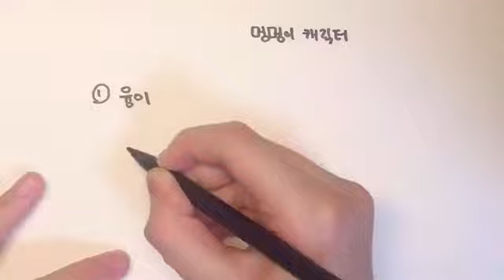융이 그리기(귀여운 강아지 그리기)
융이를 그리다가 한번 망해버렸다?